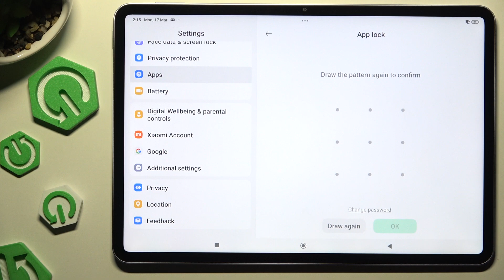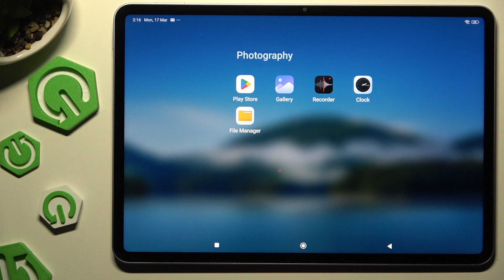XIAOMI Pad 7 - Lock Apps with App Lock | Enhance Privacy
Hello! Locking apps with the App Lock feature on your XIAOMI Pad 7 enhances privacy and security. This guide shows you how to set up and use App Lock to protect your sensitive applications. Secure your personal data with ease.

How to lock apps with App Lock?
How to enhance app privacy?
How to find App Lock settings?